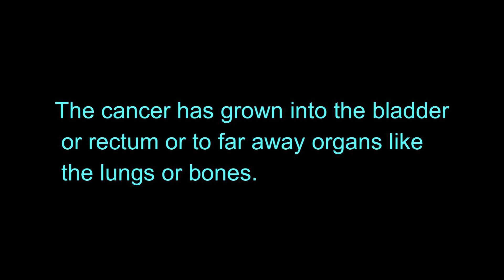Cervical cancer stages/cervical cancer stage 4